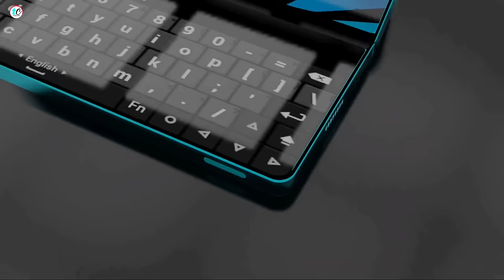Samsung galaxy Z Fold 4 -Snapdragon 895,108MP Camera,14GB RAM,5200mAh Battery/Samsung galaxy Z Fold4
Samsung galaxy Z Fold 4 - Snapdragon 895,108MP Camera,14GB RAM,5200mAh Battery/Samsung galaxy Z Fold 4

SamsungZFold 4

Highlights

00:00 Samsung galaxy Z Fold 4 Introduction
0:30  Samsung galaxy Z Fold 4 SIM Tray
0:47 Samsung galaxy Z Fold 4 Display
1:06 Samsung galaxy Z Fold 4 Camera
1:37 Samsung galaxy Z Fold 4 Fingerprint
1:48 Samsung galaxy Z Fold 4 Performance
2:02 Samsung galaxy Z Fold 4 Spen
2:12 Samsung galaxy Z Fold 4 Ports
2:28 Samsung galaxy Z Fold 4 Battery
2:40 Samsung galaxy Z Fold 4 Summary

Technical Cheez Brings You The Latest Tech Information ,Concept Phone ,Gadget News and Rumors of Smartphone.